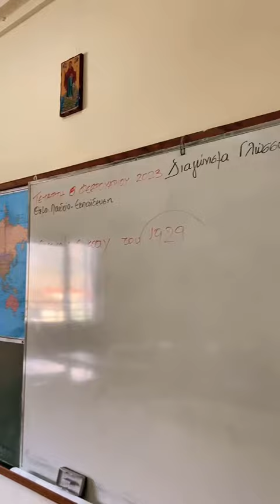Music School of Ioannina, Greece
A short despcription of our School, for the eTwinning Project.